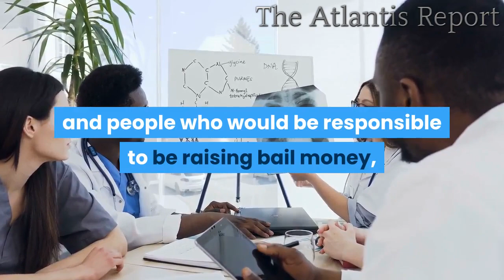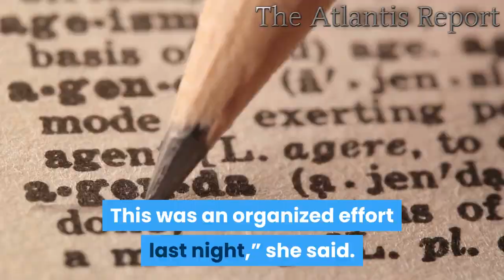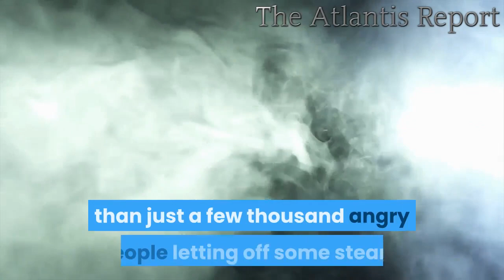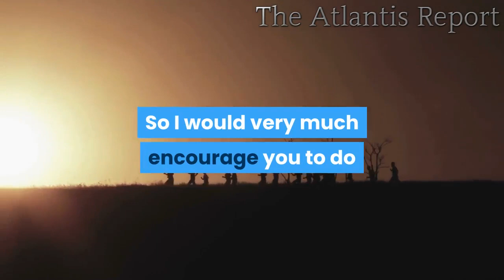👉 Somebody is Trying to Set Us Up For Civil War !! -- Economic Collapse 2020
Violence has erupted in major cities all over America yet again today, and we are being told to brace ourselves for more rioting, looting and civil unrest in the days ahead.  The death of George Floyd was a great tragedy, and the vast majority of Americans agree that we do not want to see that sort of police brutality in our nation, and so this should actually be a moment that brings our country together.  But instead, America is being torn apart.  The protests against police brutality have been hijacked by sinister forces, and they are attempting to channel the outrage over George Floyd’s death in a very violent direction.  As you will see below, law enforcement authorities all over the U.S. are telling us that they have identified a highly organized effort to orchestrate violence, and this appears to be happening on a nationwide basis.

Let’s start by looking at what is happening in New York.  According to the top terrorism official in the entire city, “certain anarchist groups”  were making preparations for “violent interactions with police” before protests in the city even began…

On Sunday night, New York’s top terrorism cop, Deputy Commissioner for Intelligence and Counterterrorism John Miller, detailed his office’s analysis and investigation into why the New York City protests have become so violent and damaging at times.

“No. 1, before the protests began,” Miller said, “organizers of certain anarchist groups set out to raise bail money and people who would be responsible to be raising bail money, they set out to recruit medics and medical teams with gear to deploy in anticipation of violent interactions with police.”

And once the protests started, these groups used “a complex network of bicycle scouts” to direct rioters to locations where police officers would not be present…

“And they developed a complex network of bicycle scouts to move ahead of demonstrators in different directions of where police were and where police were not for purposes of being able to direct groups from the larger group to places where they could commit acts of vandalism including the torching of police vehicles and Molotov cocktails where they thought officers would not be.”

These are not just mindless angry mobs.  They are being directed with a purpose, and that is very alarming.

In Chicago, Mayor Lori Lightfoot has publicly acknowledged that there has been “an organized effort” to turn the protests over George Floyd’s death “into something violent” in her city…

Speaking at an afternoon news conference today with other officials, Lightfoot didn’t say whether the groups are out-of-state left-wing anti-fascist organizations generally known as Antifa, right-wing agitators, local street gangs or something else. She said she’s asked three federal agencies—the FBI, the Bureau of Alcohol Tobacco Firearms & Explosives and the U.S. Attorney’s office—for help, with a focus on AFT’s bomb and arson unit.

“There is no doubt. This was an organized effort last night,” she said. “There were clearly efforts to subvert the peaceful process and make it into something violent.”